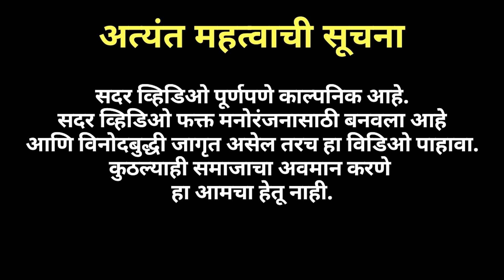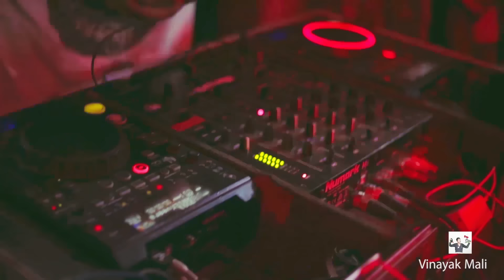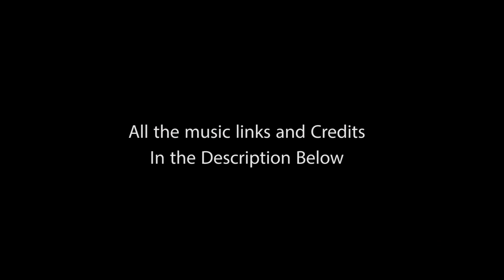DADUS GELA HALDILA || Vinayak Mali || Khashil ka Peshil || Agri Koli Comedy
Cast:
Pratikesh thombare
Bhushan hathmode
abhishek hathmode
mayur hathmode
Sanjay hathmode
vinay
vaibhav pawar

concept by
vinayak mali
pratikesh thombare

Singer : Akshay Mhatre
Dj Ganesh Panvel

Camera Rent
ShwetAnni works
Anirudh jaiswal
Cosmic apt, Room no. 23, 4th Floor, S.E.S School Panchpakhadi Thane Thane,
West 400602

cameraman
Subodh Rajam